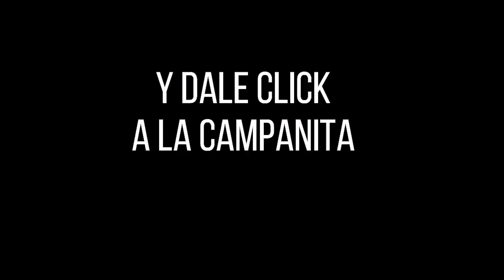CULONA DÍA Resultado del JUEVES 25 DE AGOSTO de 2022 ✅🥇🔥💰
Hola buenas tardes, te presentamos los resultados de las loterías y chances en Colombia, vamos con el Resultados del Chance Culona día del JUEVES 25 DE AGOSTO de 2022.